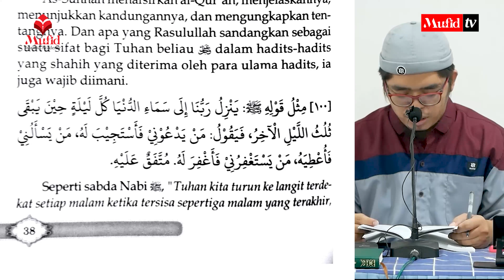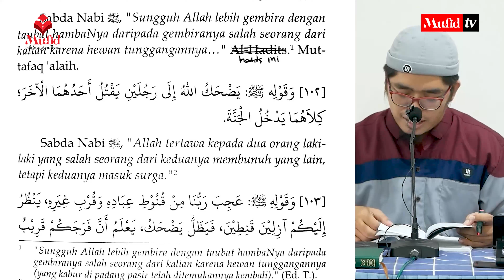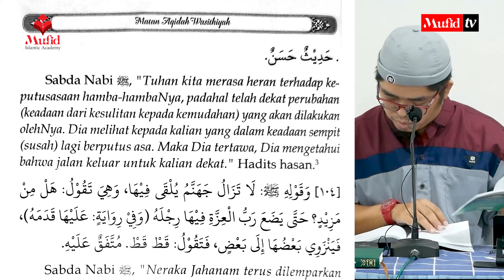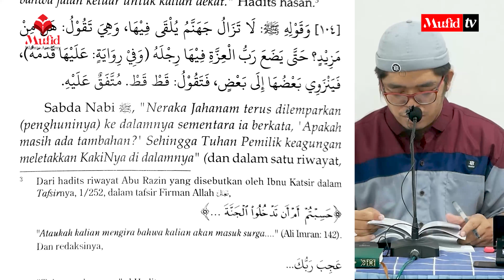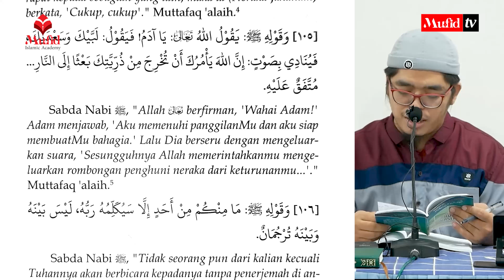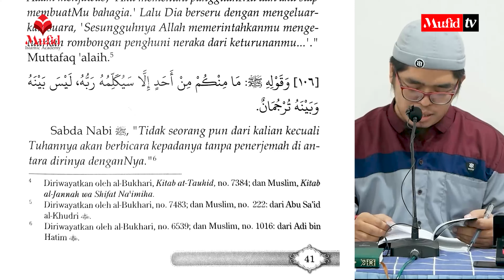[4K] M03 Part01: Syarah Ringkas Al-Aqidah Al-Wasithiyyah | Ustadz Muflih Safitra, M.Sc.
Level: 09
Materi: 03 (Part 1)
Judul: Syarah Ringkas Al-Aqidah
Al-Wasithiyyah

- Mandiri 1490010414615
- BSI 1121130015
•┈┈┈┈••❁MIA❁••┈┈┈┈•

•┈┈┈┈••❁MIA❁••┈┈┈┈•